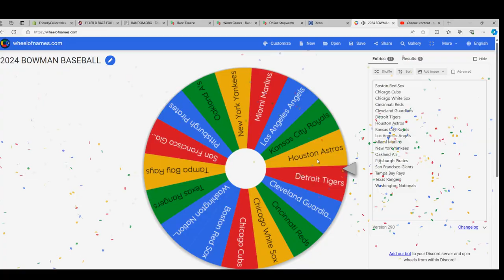FILLER D RACE FOR WHEEL SPINS IN 2024 Bowman Baseball Hobby ID 24BOWSPIN106